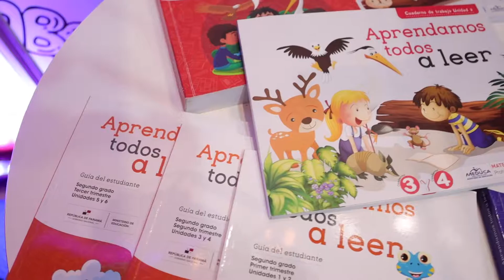Inauguración de la Feria Internacional del Libro 2022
Comprometidos con la lectura y la educación panameña, participamos en la inauguración de la Feria Internacional del Libro, en su decimoctava edición. Participa y disfruta de nuestro stand en el Centro de Convenciones Megápolis, del 17 al 21 de agosto.